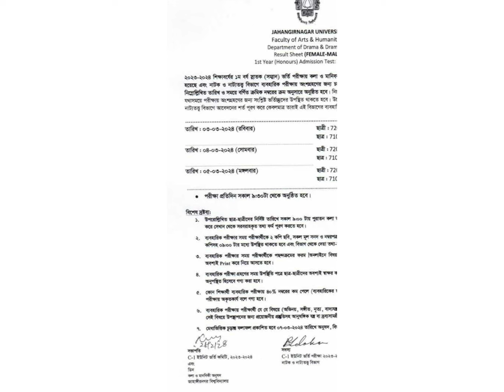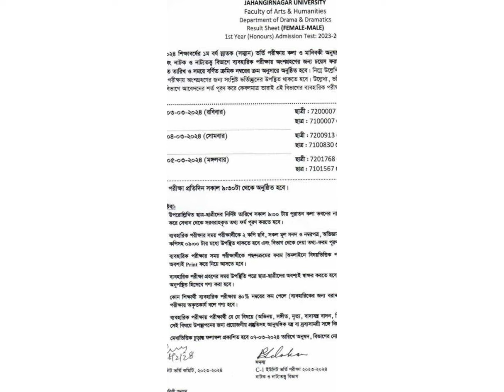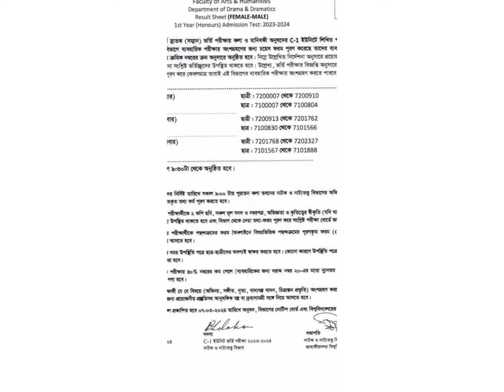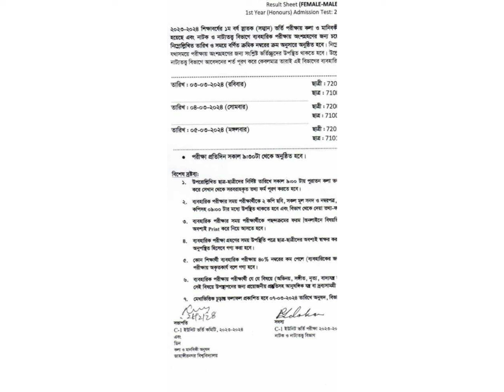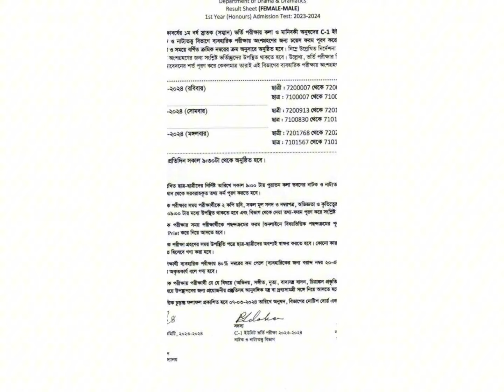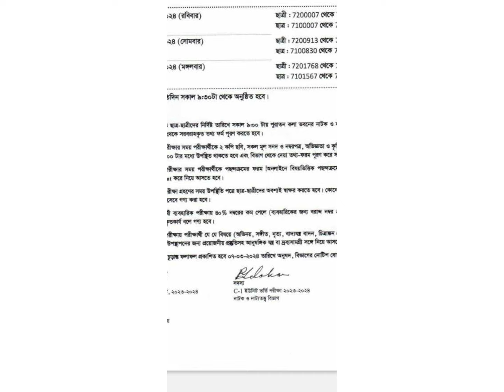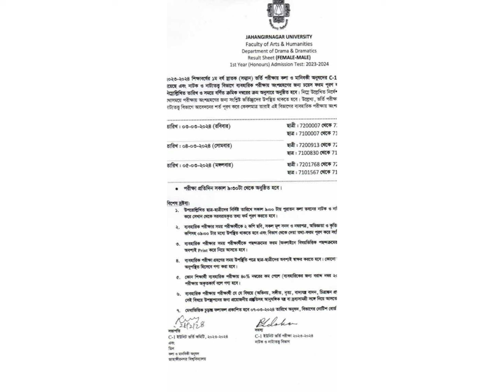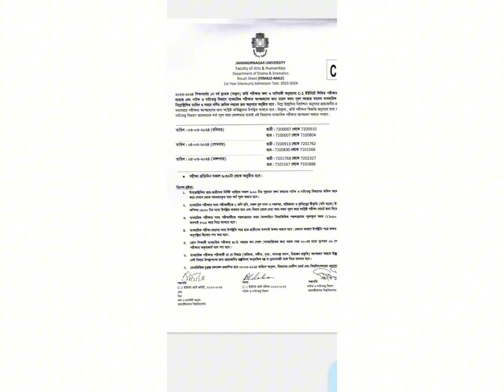3/3/2024 তারিখের পরীক্ষা যে সকল বিষয় জেনেযাবেন | Jahangirnagar University C1 unit VIVA 2024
join for free online DRAWING EXAM

ALL UNIVERSITY চারুকলা DRAWING + MCQ ONLINE COURSE

1000 MCQ PRACTICE

for free  ONLINE  exam

Architecture Drawing Courses

Advance Course : 1850/- ( 2 months )

জরুরি প্রয়োজনে কনটেক্ট করতে পারেন এখানে

Dhaka University Admission Test 2024 | Dhaka University Admission guideline | DU Admission 2024 Update News & Up to Date | DU Admission Update 24 | DU Admission Apply 2024 | DU 2024 Admission | DU 2024 Admission Update News | DU Admission GPA Requiment 2024 | DU Admission 2024 | Dhaka University Apply kobe suru | ঢাবিয়ান | ঢাবি চারুকলা ভর্তি ২০২৪

BFA Course |Bachelor of Fine Arts |  Applied Art | Painting | Visual Communication | Sculpture | Pros and Cons | Choosing BFA Stream | Art Education | Career in Fine Arts | BFA Specializations | Art School | Creative Fields | College Degree | Art and Design | Student Guidance | Educational Choices | Fine Arts Programs | Art Career Options